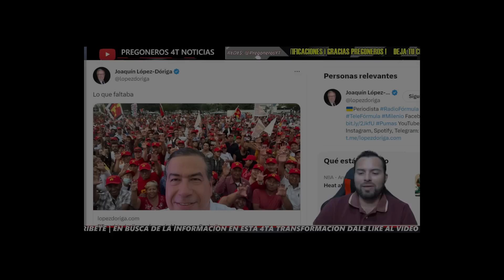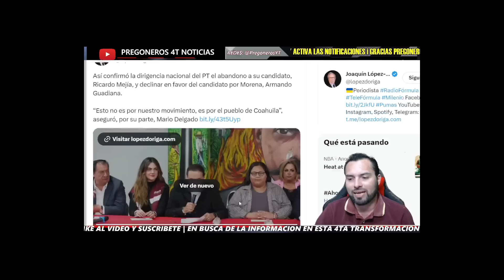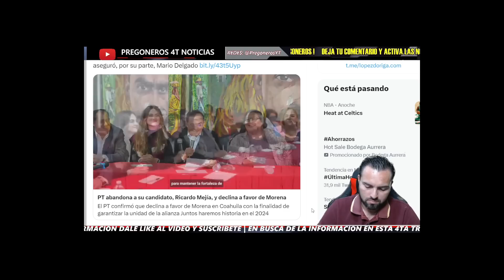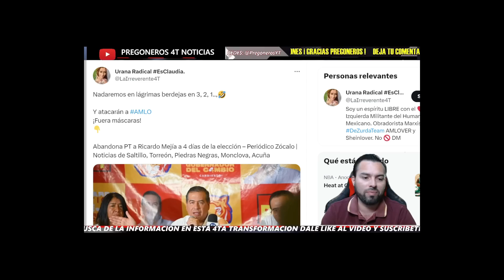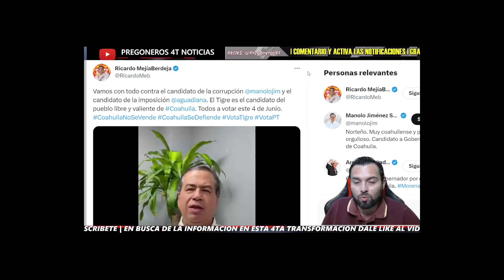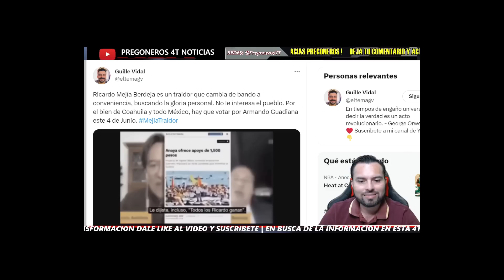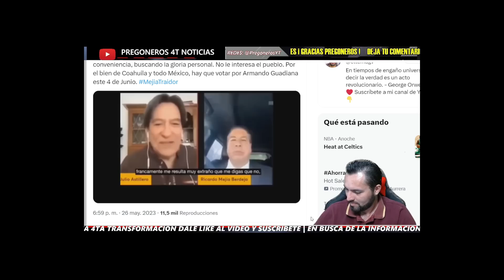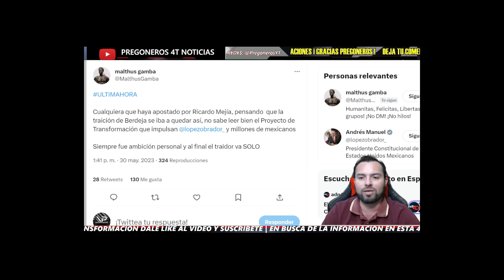¡FUERA MÁSCARAS! ¡TRAIDOR QUEDÓ MUDO CON ESTE VIDEO! ¡LE LLOVIÓ FUERTE AL TIGRE! ¡SE CAE A PEDAZOS!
¡FUERA MÁSCARAS! ¡TRAIDOR QUEDÓ MUDO CON ESTE VIDEO! ¡LE LLOVIÓ FUERTE AL TIGRE! ¡SE CAE A PEDAZOS! - Pregoneros 4T Noticias